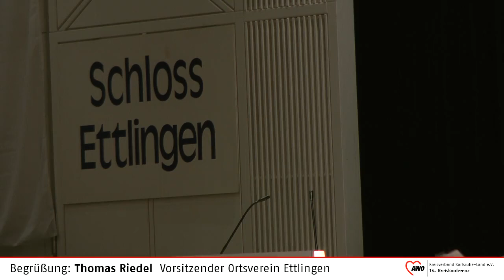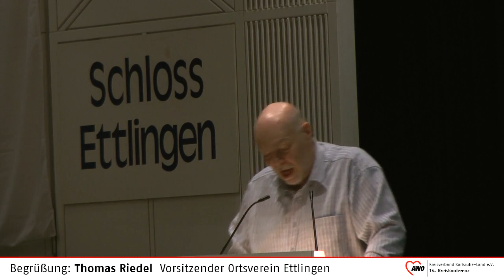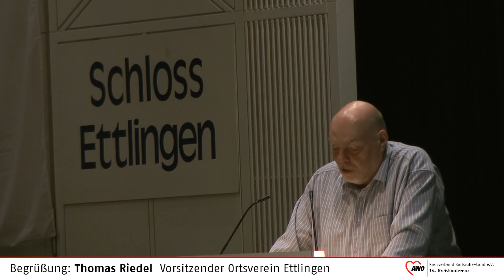14. Kreiskonferenz AWO KA-Land: Begrüßung durch Herrn Riedel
14. Kreiskonferenz des AWO Kreisverband Karlsruhe-Land e.V. am 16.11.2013 in der Schlossgartenhalle, Ettlingen.
Begrüßung durch den Vorsitzenden des AWO Ortsvereins Ettlingen und zweiten Vorsitzenden des Kreisverband Karlsruhe-Land Thomas Riedel